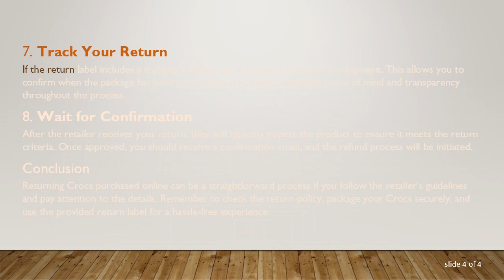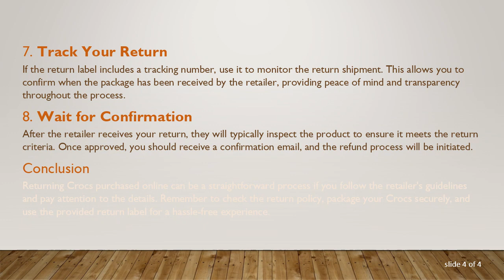A Guide to Returning Crocs Online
Summary: Learn how to efficiently return Crocs purchased online with this comprehensive guide. Understand the process, requirements, and tips for a smooth return experience.

Online shopping has become a convenient way for many to acquire their favorite footwear, and Crocs are no exception. However, there may be instances where you need to return a pair due to size issues, defects, or simply a change of heart. In this guide, we will walk you through the process of returning Crocs purchased online.

Understand the Return Policy

Before initiating a return, it's crucial to familiarize yourself with Crocs' return policy. Policies can vary between different retailers or the official Crocs website. Look for information regarding the return window, condition requirements, and any associated fees.

Check Eligibility

Ensure that your Crocs purchase is eligible for return. Most companies have specific conditions, such as returning the product in its original packaging, including all accessories, and ensuring the item is in unworn and unused condition.

Initiate the Return Online

Typically, online retailers provide a user-friendly return process on their websites. Log in to your account, navigate to your order history, and look for the option to initiate a return. Follow the instructions provided, and make sure to select the reason for your return.

Print the Return Label

Once your return is initiated, you may be prompted to print a return label. This label is essential for the return shipment and often includes the return address and a tracking number. If a label is not provided online, contact customer support for guidance.

Packaging Your Crocs

Carefully pack your Crocs in the original packaging or a suitable box. Ensure they are well-protected to prevent damage during transit. Include any documentation required by the return policy, such as the order confirmation or packing slip.

Attach the Return Label

Affix the printed return label securely to the package. Make sure that the barcode and address are clear and legible. Some carriers allow you to schedule a pickup or drop off the package at a designated location.

Track Your Return

If the return label includes a tracking number, use it to monitor the return shipment. This allows you to confirm when the package has been received by the retailer, providing peace of mind and transparency throughout the process.

Wait for Confirmation

After the retailer receives your return, they will typically inspect the product to ensure it meets the return criteria. Once approved, you should receive a confirmation email, and the refund process will be initiated.

Conclusion

Returning Crocs purchased online can be a straightforward process if you follow the retailer's guidelines and pay attention to the details. Remember to check the return policy, package your Crocs securely, and use the provided return label for a hassle-free experience.